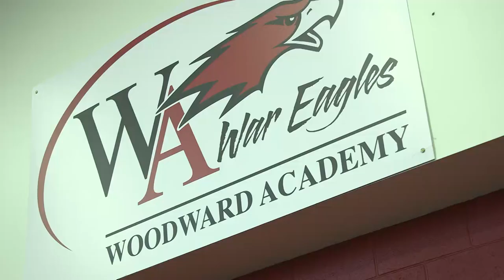Elijah Holyfield, Georgia Running Back - Sports Stars of Tomorrow NFL Draft Preview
Elijah Holyfield is a running back to watch for later in the 2019 NFL Draft. He played for the Georgia Bulldogs after starring at Woodward Academy near Atlanta.